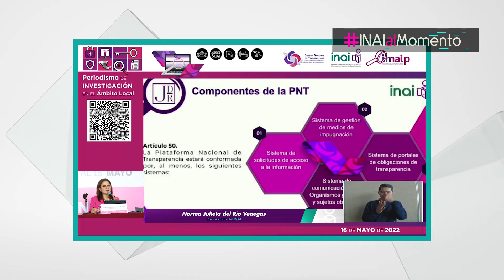INAIalMomento NJRV - Presentación de Nuevos Buscadores de la PNT.